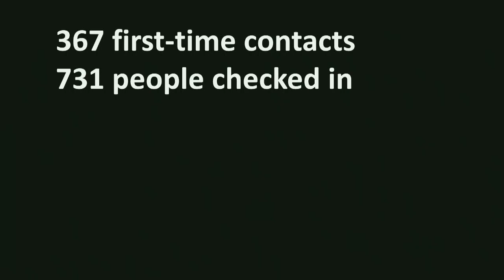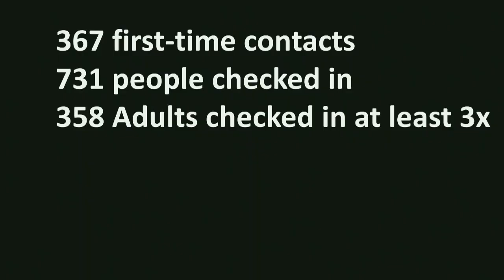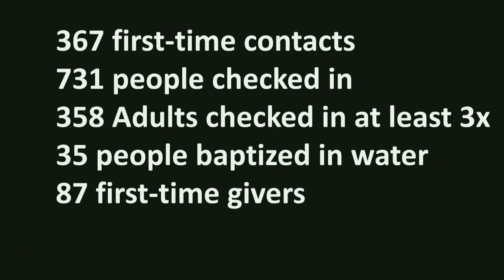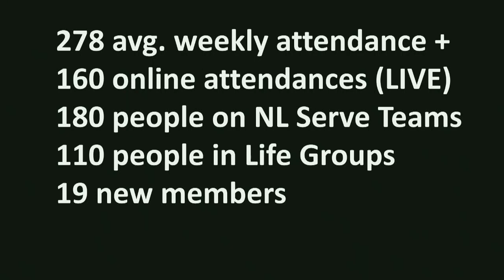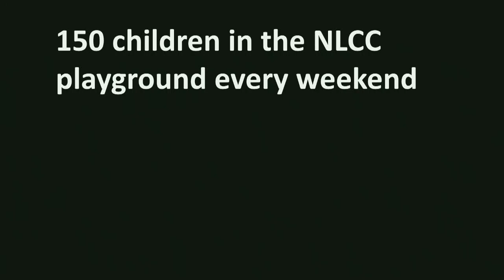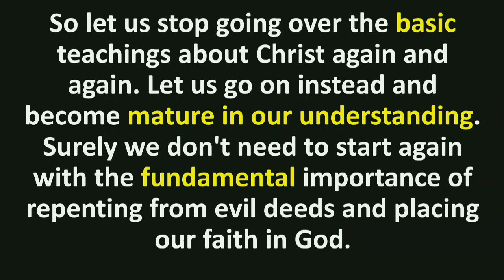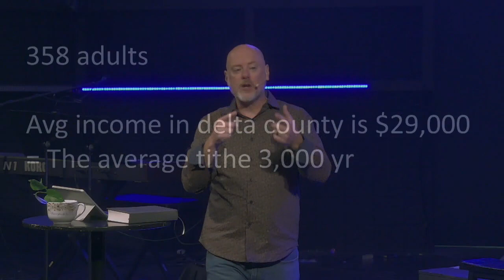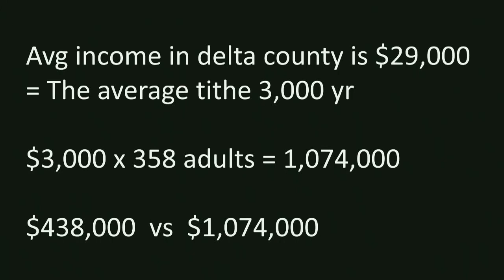Vision Sunday 2023